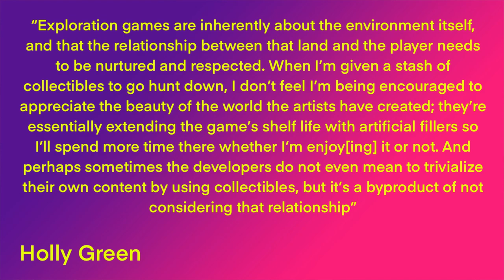6 Exploration Games on Nintendo Switch to Go Sightseeing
I love exploration in video games. As I’ve gotten older, I’ve come to appreciate these games more as a sightseeing experience, rather than exploration solely as an opportunity to find some bauble or power up. The level design and art direction that create worlds that are simply a pleasure to look at are nothing short of miraculous. Exploration, without extrinsic reward, is a worthwhile mode of play all its own and so, here are 6 great games to go sightseeing on the Nintendo Switch.

“What Nintendo Can Teach Us About Exploration in Open World Game Design,” Holly Green, Paste

These gestures of support mean a lot to me. Thanks!